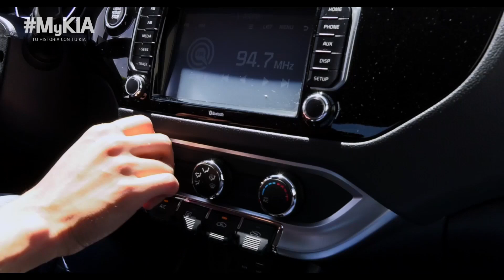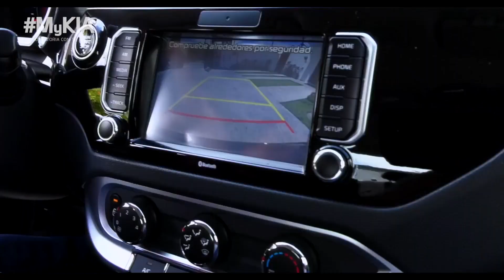Estoy enamorado de mi carro | KIA MOTORS MÉXICO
Gustavo necesitaba un auto cómodo, seguro y con mucho espacio y en KIARio Sedán lo encontró. Conoce la historia del primer ganador de la dinámica MyKIA.